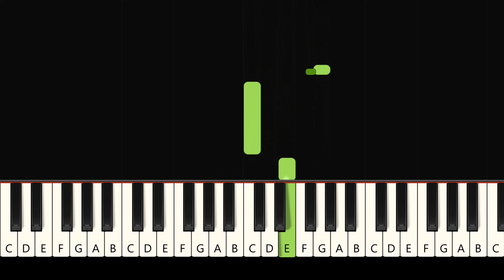Pop! Goes the Weasel | BEGINNER Piano Tutorial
♫ Follow along (sheet music)

A tutorial of "Pop! Goes the Weasel", the 10th lesson in Pre-Time Piano Favorites - Primer Level.

PIANO EQUIPMENT I RECOMMEND
► Piano Bench
► Practice Planner